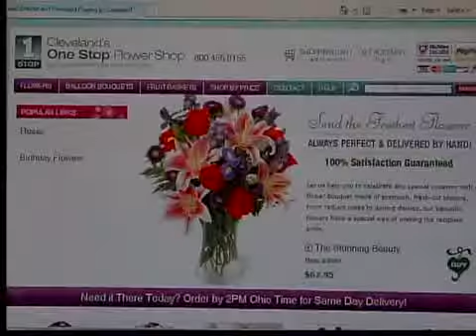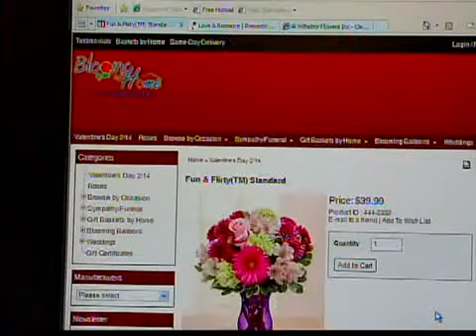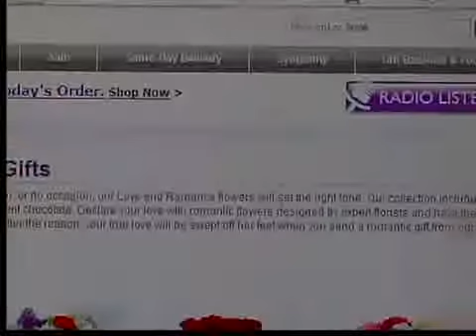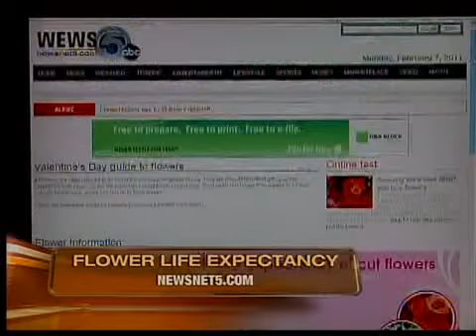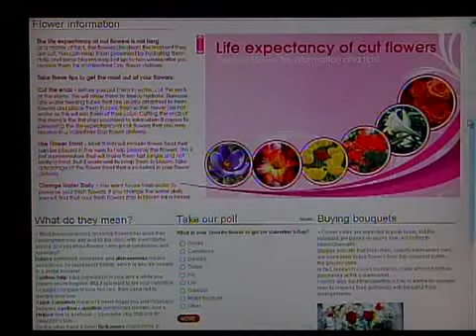Getting Valentines Flowers without the extra fees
How to avoid paying a middleman when you order flowers.